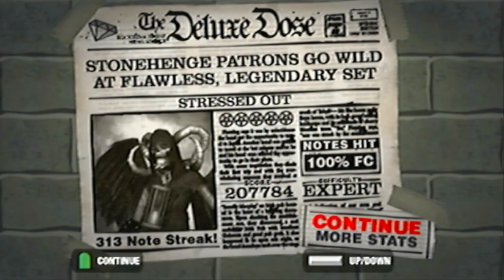Stressed Out - Twenty One Pilots (GUITAR HERO NOSTALGIA PS2)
Guitar Hero Nostalgia [Stressed Out - Twenty One Pilots]

Windows 10
Intel(R) Atom(TM) x5-Z8300 CPU @ 1.44GHz
Intel HD Graphics
4,00 GB RAM

Playstation 2